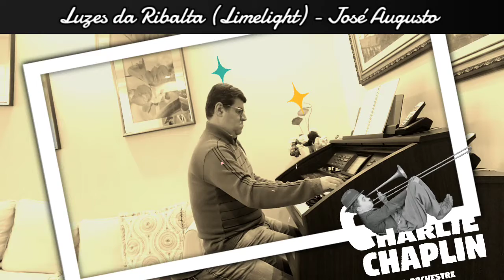MARIO CESAR - LUZES DA RIBALTA (JOSÉ AUGUSTO)